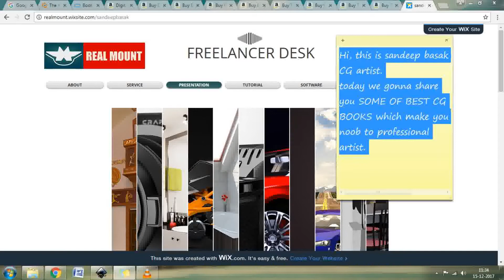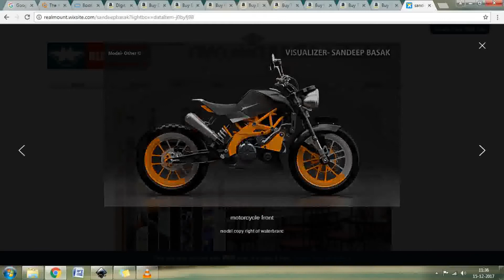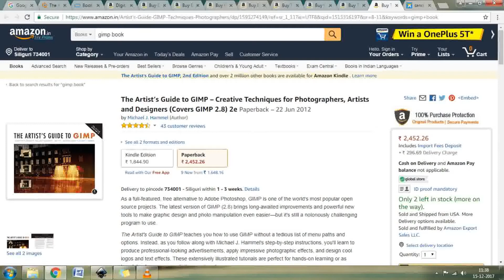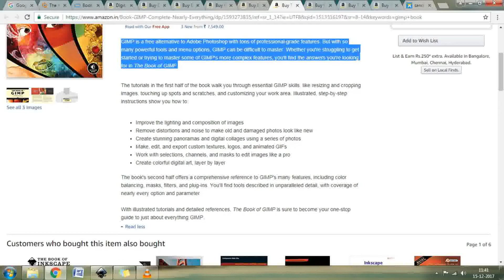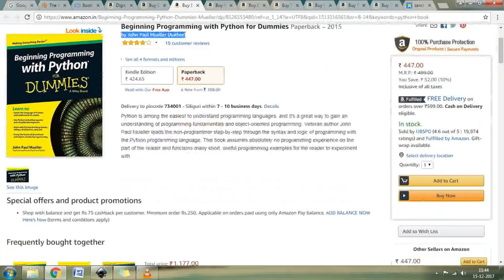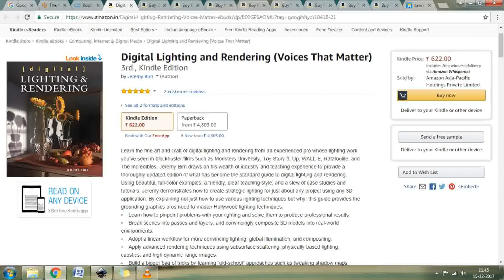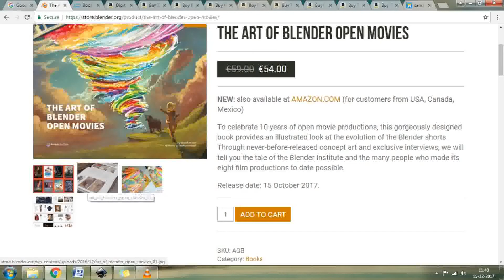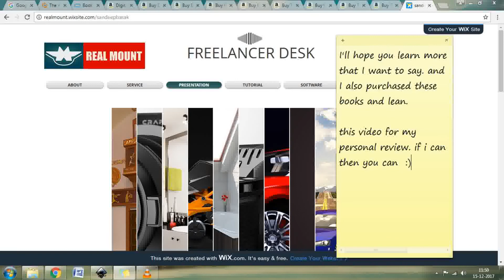Blender Tutorial:Best Book for 3D/CG artist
Online book from online shopping site, this books are very very useful for be a professional. Internet video does not learn you more. It may help you more for getting depth of knowledge.